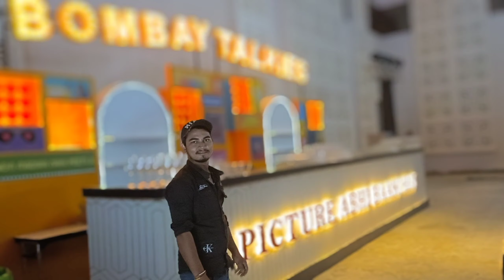my first vlog video Mumbai se goa toor कोई तो देखो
my first vlog video Mumbai se goa कोई तो देखो

आप सब विडियो को लाइक शेयर कीजिए 😘